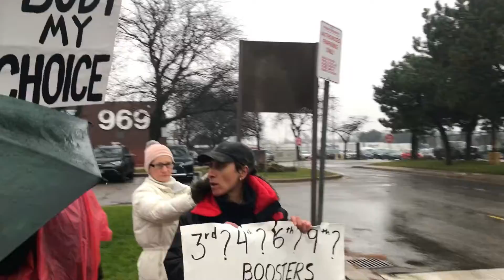Canada Post protest - Postal Workers are losing their jobs due to the vaccine mandate!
Many Postal workers at the Canada Post are losing their jobs due to the vaccine mandate. Many have been working for decades at Canada Post. Despite the fact that postal workers work outside and don't come into close contact with anyone throughout the shift, why should they face arbitrary, nonsensical and tyrannical mandates?  If you don't give your body to the state, you do not have a right to feed your family! For anyone who does not see the horror in what is happening, perhaps you need to look in the mirror if you believe people should lose their job should they not take an experimental injection.